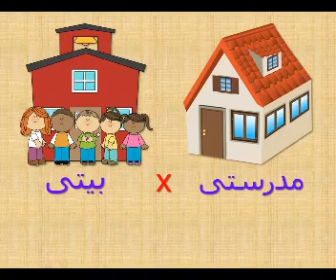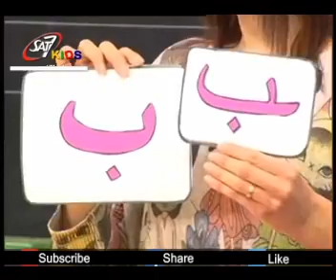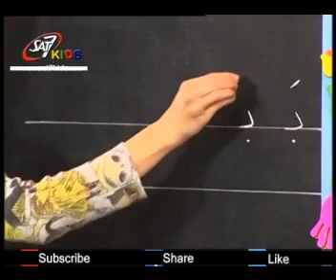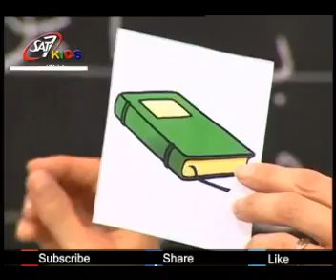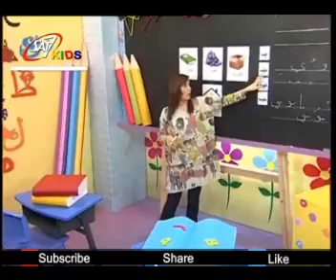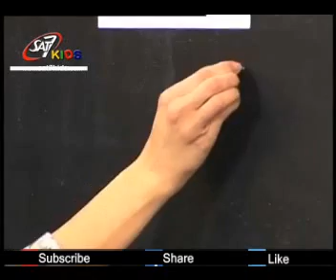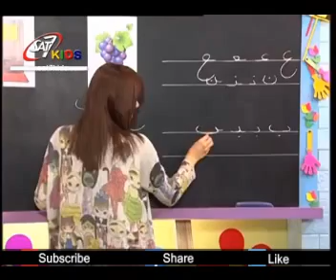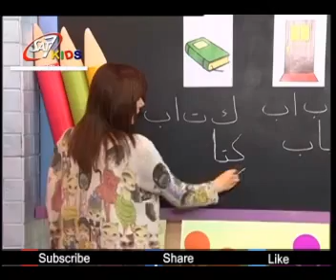تعليم اللغة العربية للاطفال حروف ال ( ب ) + مراجعة - المستوى 1 حلقة 19